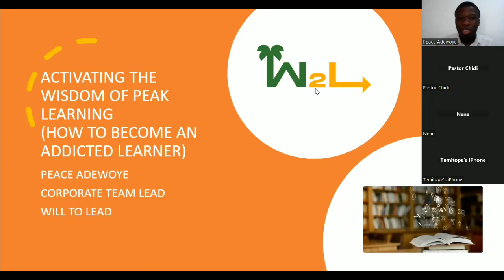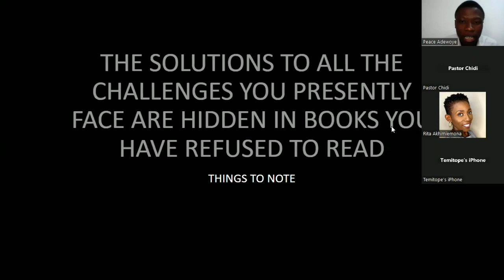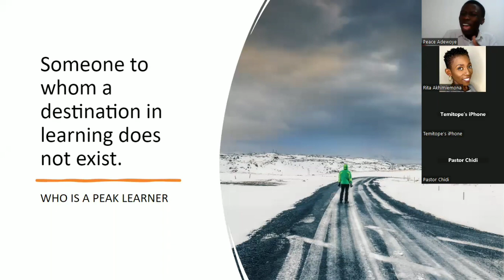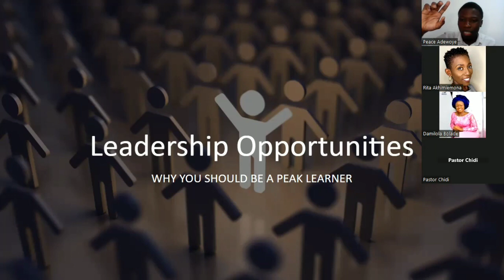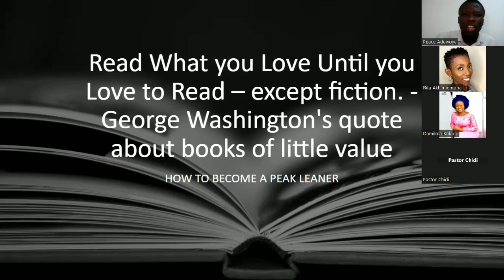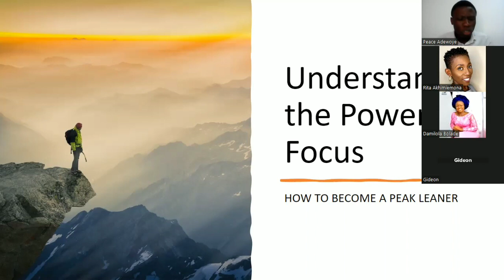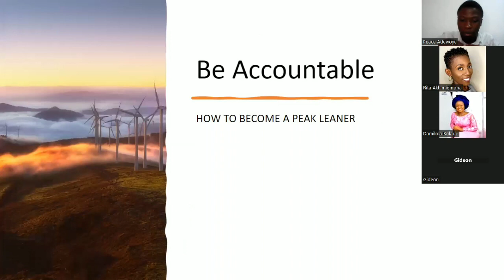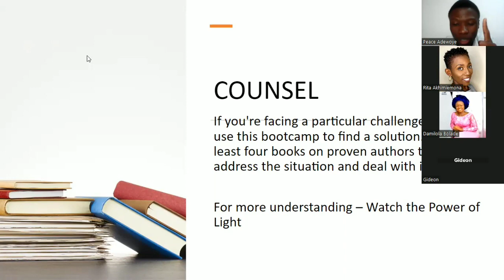Activating the Wisdom of Peak Learning (Reading) - Peace Adewoye